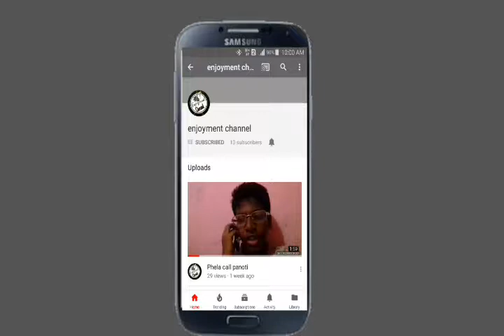Types of students during classes